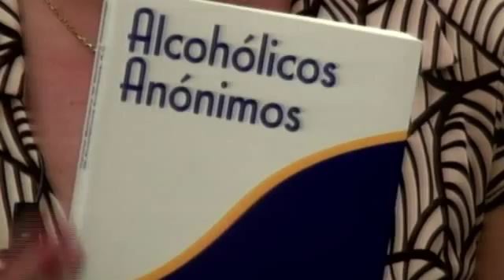ENTREVISTA ALCOHOLICOS ANONIMOS